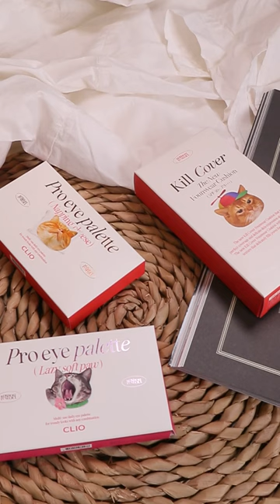CLIO ‘Koshort in Seoul’ Unboxing 🐾📦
Unbox & decorate my cat-themed makeup with me! How cute is CLIO’s ‘Koshort in Seoul’ edition? 🐾📦

Featured Products:
✨ Clio Pro Eye Palette [#20 Lazy Soft Paw]
✨ Clio Kill Cover The New Founwear Cushion [#03 Linen]